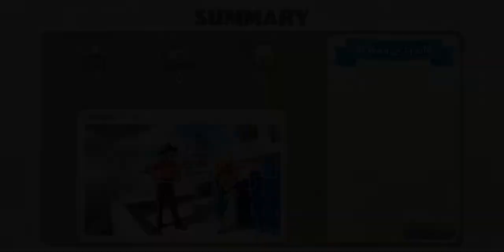5 # Up to level 6 on Santorini # Bingo Journey